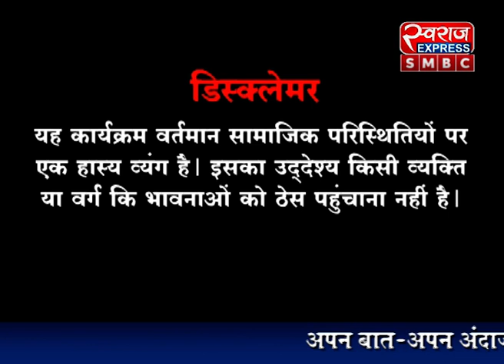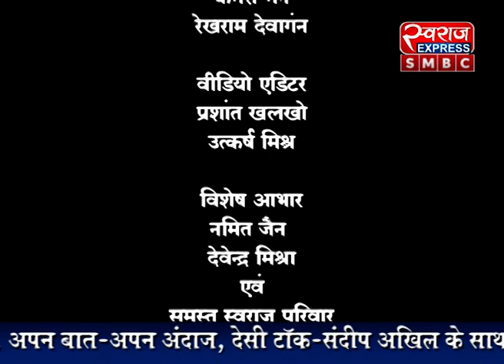Exclusive Interview | पूर्व CM Dr Raman Singh के जन्मदिवस पर देखिए उनका शानदार Interview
Exclusive interview | पूर्व CM Dr Raman Singh के जन्मदिवस पर देखिए पूर्व में लिया गया उनका शानदार Interview |
CMO Chhattisgarh Bjp Chhattisgarh Abhishek Singh Indian National Congress - Chhattisgarh Sandeep Akhil देसी टॉक हास्य व्यंग्य